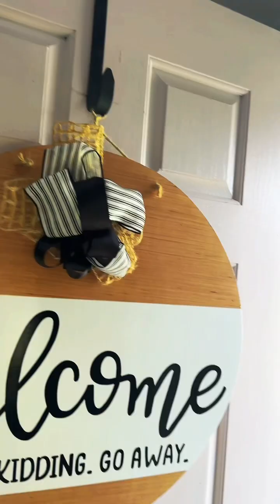April 23, 2024